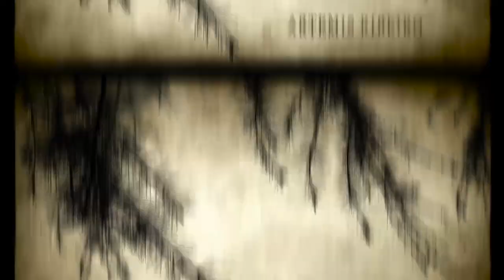Curta-Metragem - Debaixo da Cama - Um conto de terror Horror Short Film#curta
Curta metragem Dirigido por Pedro Diniz - Baseado em contos do "Bixo papão" - São Lourenço

Terror
Duração aprox: 3:00 min

Direção: Pedro Diniz
Produção: Pedro Diniz, Zé Pedro Baroni

Elenco:
Zé Pedro Baroni
Caio Ribeiro
Isabel Cristina

Maquiagem: Beatriz Oliveira